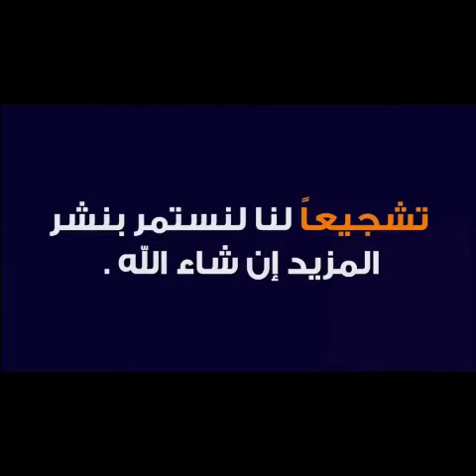رواية شيطانة إنسية | الحلقة ٣ والاخيرة | للكاتب على الشمالى